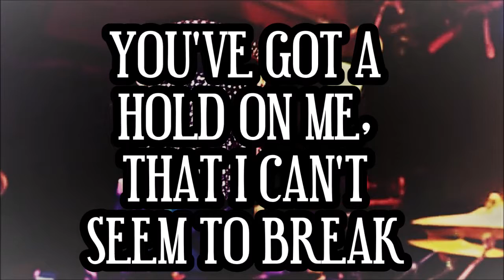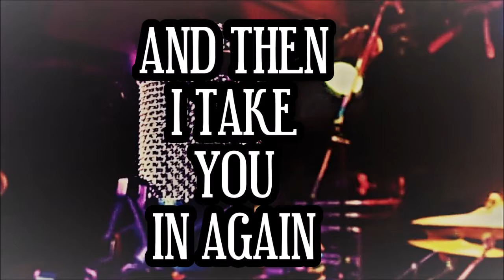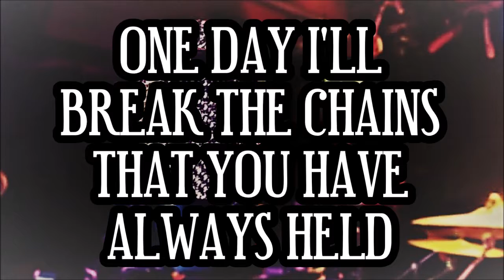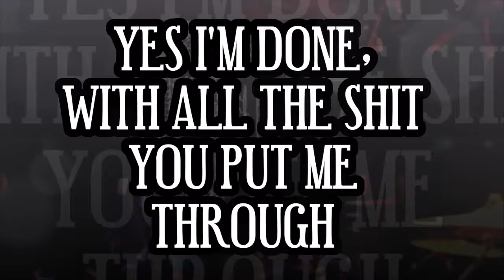Not Ready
Dave Gates debut single "NOT READY"

This song goes out to anyone struggling with addiction of any sort.

You are not alone, Never Give Up, Never Give In

Special Thanks to Kevin Nelson for all his help in engineering and playing on this song.